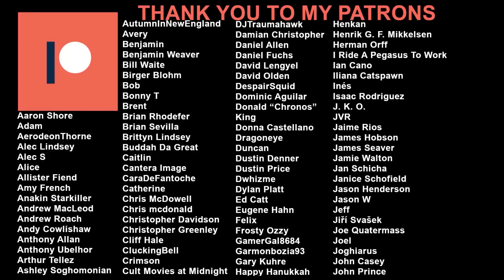Shaun of the Dead (2004) Reaction & Review! FIRST TIME WATCHING!!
Shaun of the Dead is an instant classic. Among Edgar Wright’s best work, this movie had me emotional, horrified but laughing the entire perfectly edited and directed 100 minutes. From the standout performance by Simon Pegg to the incredibly creative execution of the story through visual and auditory gags, I loved every second and I literally have nothing negative to say about this film at all. I only have one Edgar Wright film left to watch: Last Night in Soho. Please let me know if it’s worth the review on the channel.

0:00 Intro
2:39 The Film
23:04 The Review
28:00 Outro

My reaction and review to Shaun of the Dead (2004) for the first time. Hope you enjoy the video!